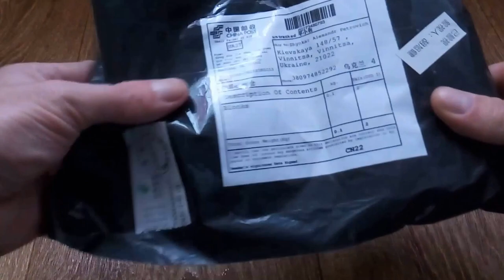Спецназ Lego Minifigures с Китая распаковка посылки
Пишите комментарии!